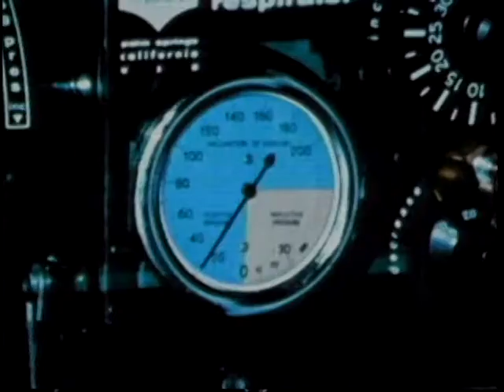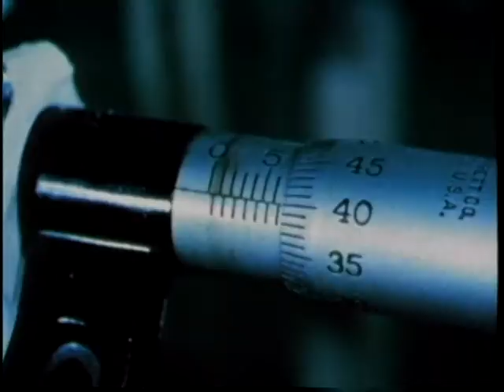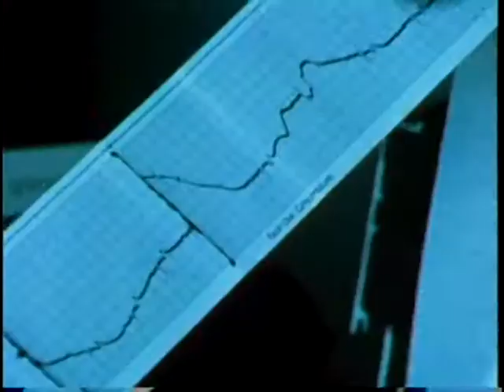TUFFY, THE SEA TEACHER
TUFFY, THE SEA TEACHER - Department of Defense 1972 - PIN 25781 - A STUDY OF DOLPHINS AND OTHER SEA ANIMALS, SUCH AS THE WHALE AND SEA LION, IN MANS CONTINUING SEARCH FOR KNOWLEDGE OF THE SEA AND HOW TO SURVIVE IN IT. SHOWN ARE THE METHODS OF CATCHING, TRAINING AND TESTING DOLPHINS AND THE RESULTS OF SOME OF THESE TESTS IN WHICH -TUFFY- WAS USED AS THE SUBJECT.